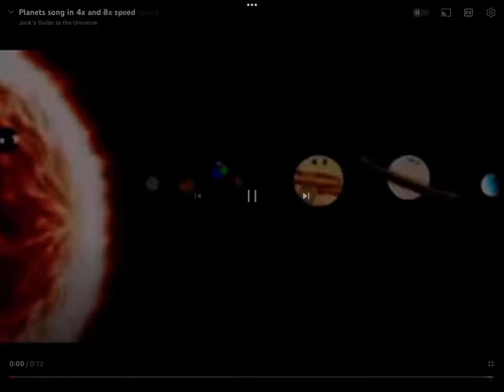Planets song in 16x speed and 8x speed